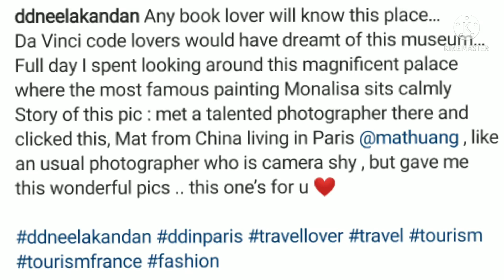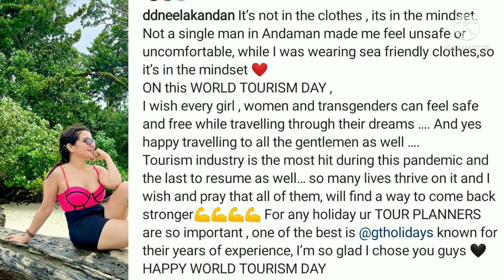Vijay tv anchor DD Neelakandan in France Paris|travel vlog |dd shares interesting things about paris